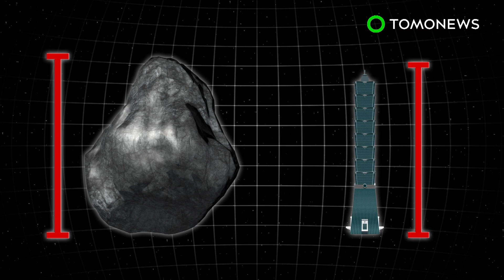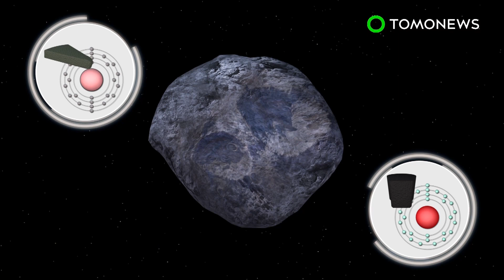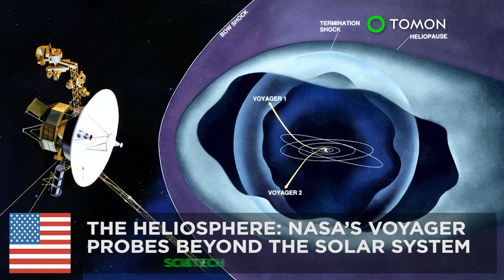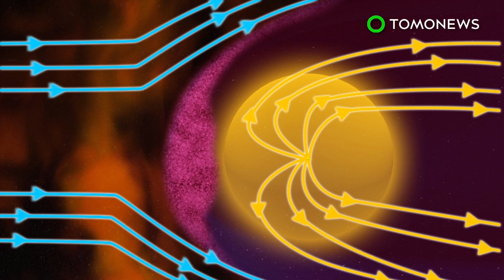NASA spacecraft 'slingshots' around Earth for 8,500mph speed boost in asteroid hunt - TomoNews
THE FINAL FRONTIER — NASA's OSIRIS-Rex spacecraft will fly by Earth on Friday as part of its mission to investigate the Bennu asteroid.

According to the space agency, OSIRIS-Rex will slingshot around Earth, and in doing so, use the planet's orbit to get a 8,500 mile per hour speed boost to help it on its journey to Bennu.

The Bennu asteroid was discovered in 1999. Its 500m height is taller than Taipei 101, one of the tallest buildings in the world.

NASA believes investigation of it may lead to a deeper understanding of some of the universe's most fundamental questions.